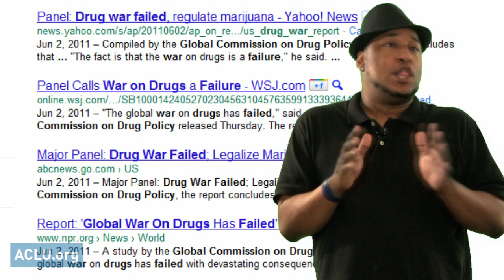ACLU & Elon James White: Just Say NO to the War On Drugs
Comedian Elon James White takes on America's failed forty-year war on drugs.
If you want to help stop the stupid war on drugs go to:

Become a member of the ACLU and join the fight for a reasonable drug policy in America